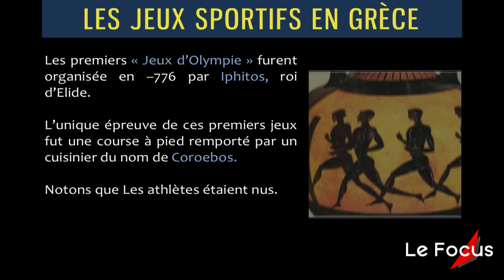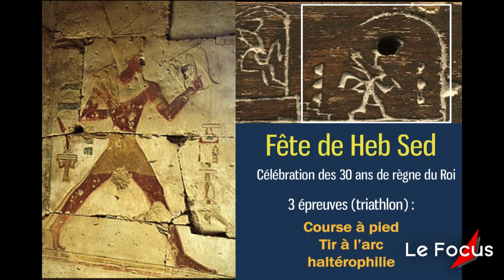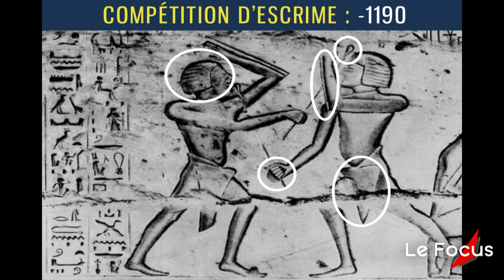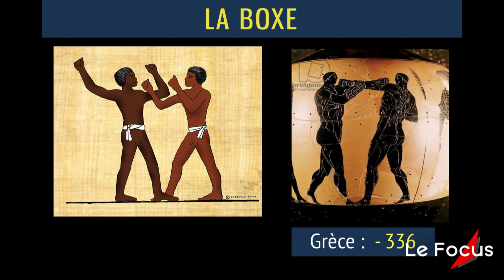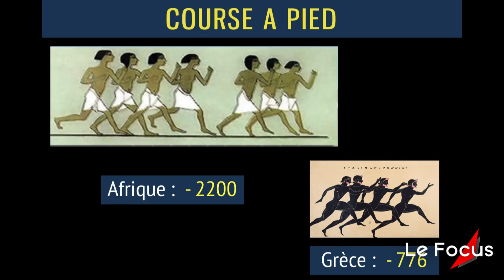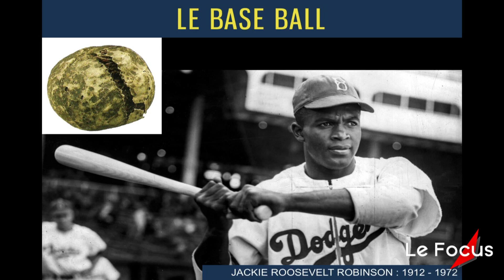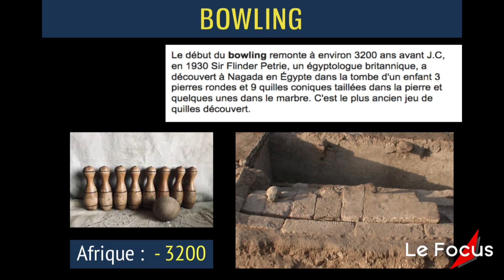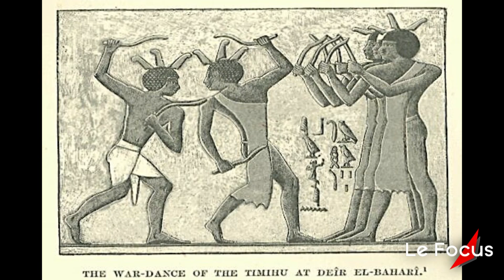L'ancienneté africaine de nombreux jeux